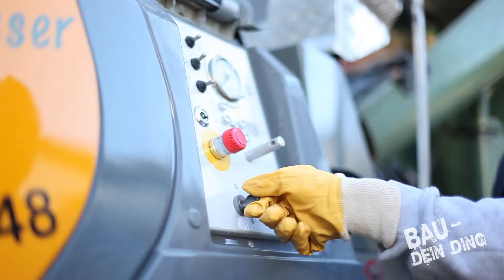Ausbildung zum Estrichleger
Mit den unterschiedlichsten Materialien erstellst Du als Estrichleger die optimale Fußbodenkonstruktion für Wohnbauten, Industrieanlagen und öffentliche Gebäude. Die Basis gegen Schallbelästigung und Wärmeverluste.